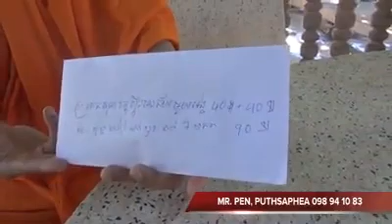04-09-2014 donation give to monk at Steong Mean Chay pagoda and plan for publish books.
ក្រុមការងារអ្នករាយកាណ៍ពិសេស បាននាំយកថវិកា ពីសប្បុរសជននៅប្រទេស កាណាដា ប្រកេនព្រះតេជ គុណវត្តស្ទឹងមានជ័យ និងគម្រោងបោះពុម្ពសៀវភៅ។
Special Reporter team has brought money, which got from donators live at Canada, give to monk at Steong Mean Chay pagoda and plan for publish books.